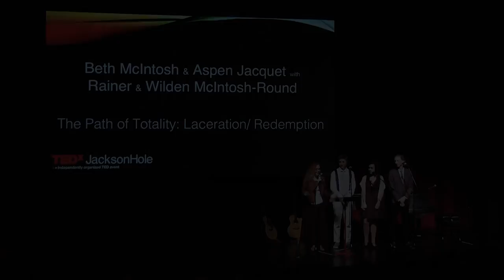America the Beautiful - Wake Up and Love Each Other | Beth McIntosh | TEDxJacksonHole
The path of totality has lanced our troubled culture. Redemption lies in looking forward and upward, empowering our youth and our biggest selves. Beth’s song, “One World,” speaks of self respect that yields compassion. After performing “One World,” Aspen wrote her plea for vision and sanity:  “America the Beautiful.”  With Aspen Jacquet, Rainer and Walden McIntosh-Round
Beth McIntosh is an award winning songwriter who studied at the Berklee College of Music in Boston under the John Abercrombie Merit Award.  Her work has earned the Wyoming Performing Arts Fellowship.  She teaches in her studio in Wilson WY.  This presentation features the magic that happens in her sessions. This talk was given at a TEDx event using the TED conference format but independently organized by a local community.